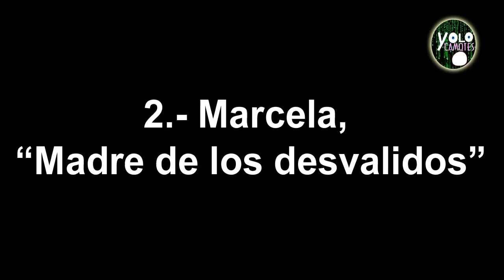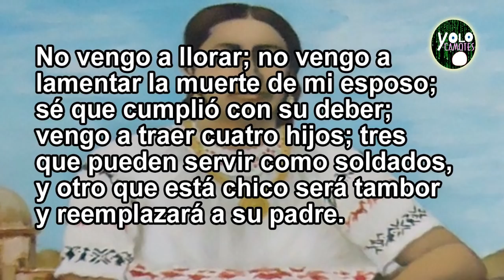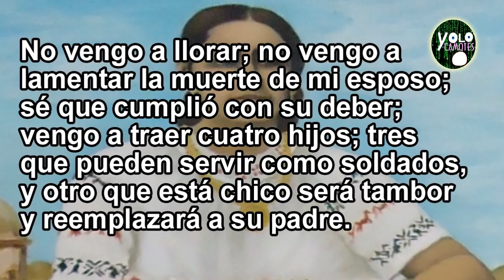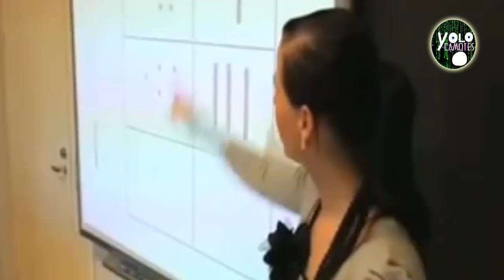La Independencia de México - Mujeres que nos dieron patría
Conoce la historia de estas valientes heroinas, grandes y casi desconocidas damas cuyos sacrificios hicieron posible el que tengamos patria.

SIGUENOS :)